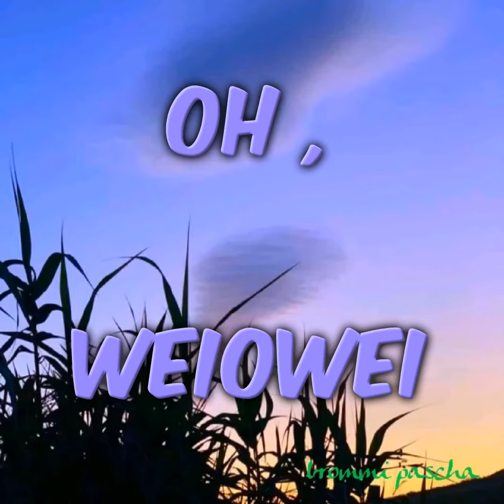OH , WEIOWEI , die Pechsträhne...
muss schnell wieder verschwinden,
ich verscheuche sie
mit aller Macht!
NUN ,
jetzt bin ich mal frech
und hole mir ganz
einfach die Glückssträhne !!

Ein schönes TAGESVIDEO---
von
---Brommi pascha---
nur eigenes Fotomaterial verwendet !

Foyf(Instrumental)-NEFFEX.